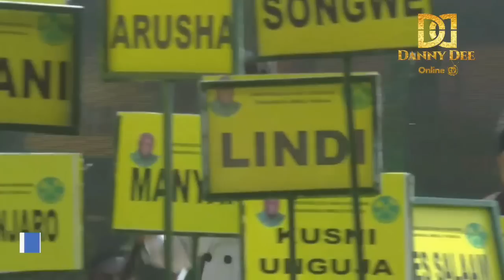ZUCHU AMWAGA MACHOZI ASHINDWA KUJIZUA BAADA YA MAGUFULI KUMSHIKA MKONO